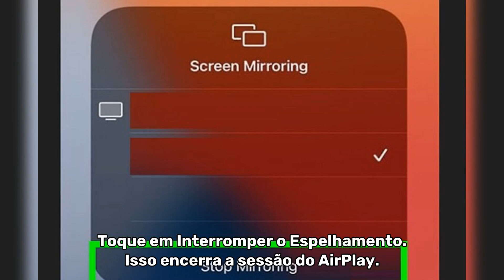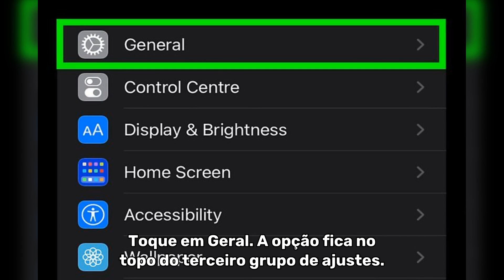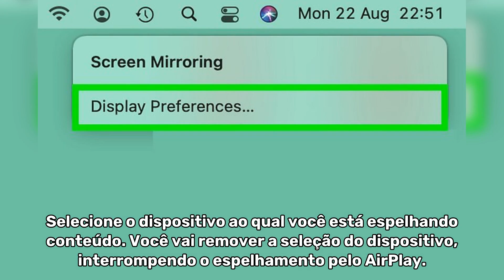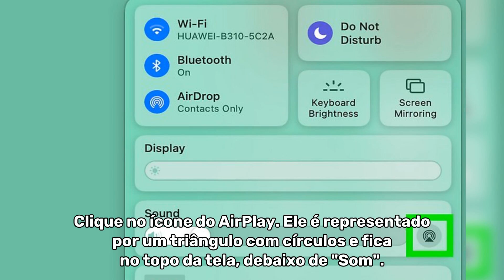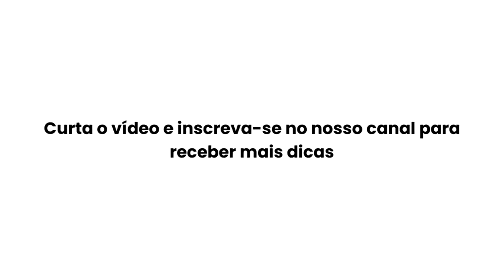COMO DESATIVAR O AIRPLAY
Veja abaixo os 5 primeiros passos do vídeo:

Abra a Central de Controle. Se você está usando o AirPlay para espelhar a tela do seu iPhone ou iPad em outro dispositivo (como uma TV ou um monitor), dá para desativar o recurso pela Central de Controle.

Toque em Espelhamento da Tela. A opção fica na Central de Controle e é representada por dois quadrados sobrepostos.

Toque em Interromper o Espelhamento. Isso encerra a sessão do AirPlay.

Abra a Central de Controle. Se você estiver reproduzindo áudio do seu iPhone ou iPad por alto-falantes ou outro dispositivo compatível com o AirPlay, dá para desativar o recurso pela Central de Controle.

Toque no ícone do AirPlay no quadro de música. Ele é representado por um triângulo com vários círculos em cima.